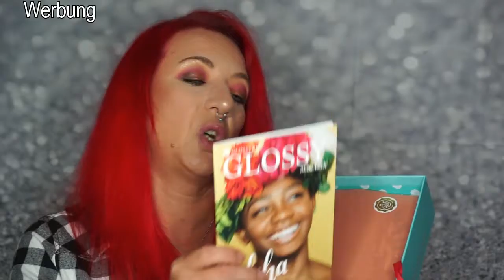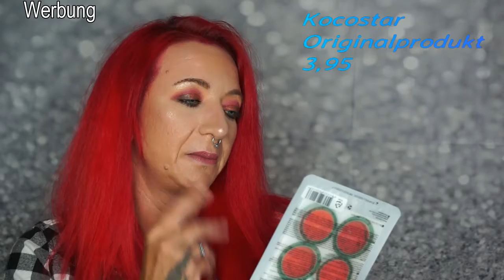Glossybox Aloah ! Unboxing Juli 2020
Heute geht es im Zweiten Video von mir , Um die Aloah Glossybox von Juli 2020.